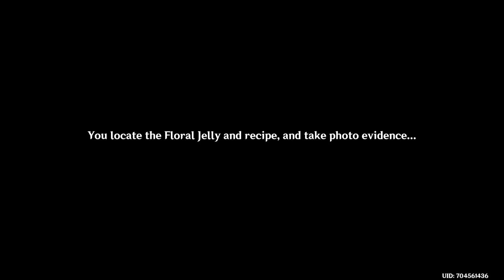DORI IS HELPING US!? | Genshin Impact | Fabulous Fungus Frenzy Part 3 | EVENT 3.2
Fabulous Fungus Frenzy Part: 3

NO NO NO. THIS IS THE FUNNIEST EVENT JUST BECAUSE ITS LIKE THE POKEMON GAME. NOT EXACTLY BUT CATCHING AND TRAINING AND FIGHT OTHER TRAINERS IS FUN!